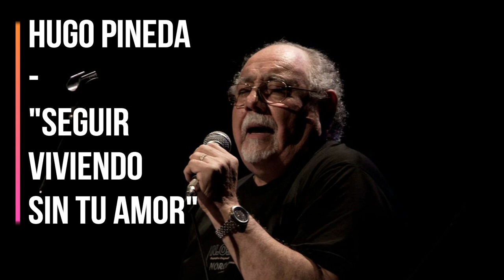Hugo Pineda - Seguir viviendo sin tu amor - Cover